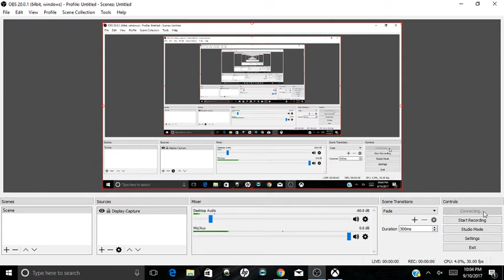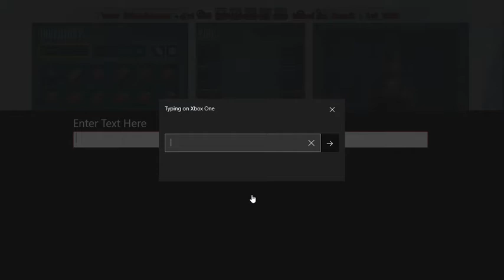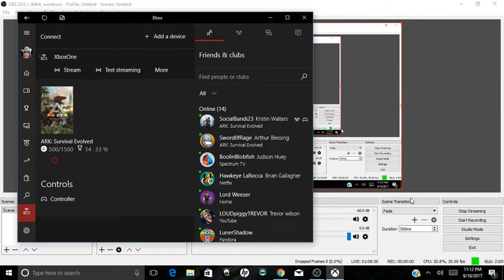DILO and CARNO MUTATIONS Mass Hatchening -Xbox One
Hanging out with Bandi and Blip. Hatching 490 Dilo and 490 Carno Eggs